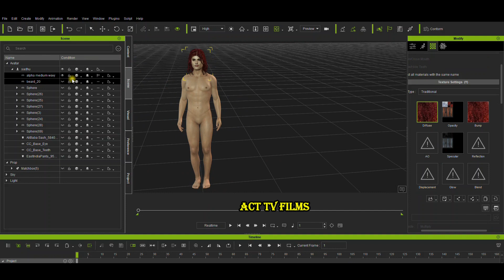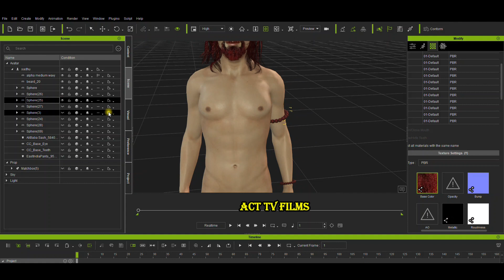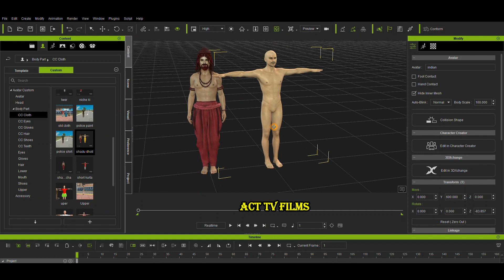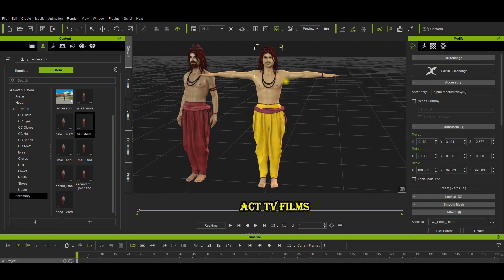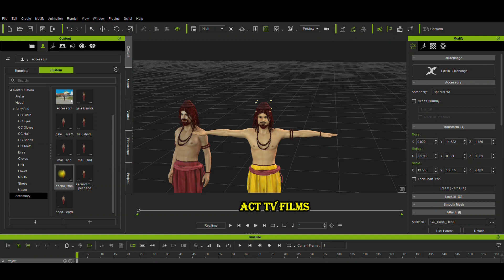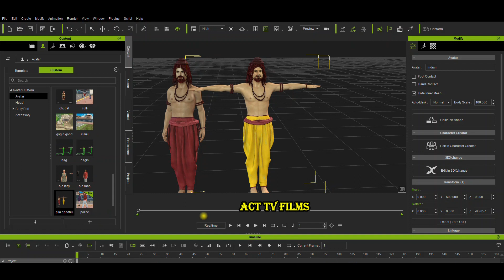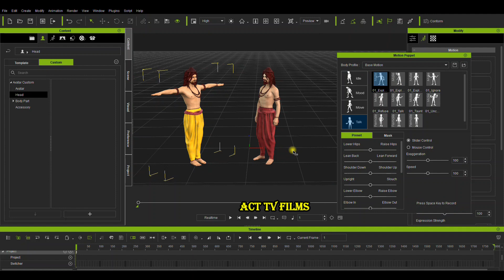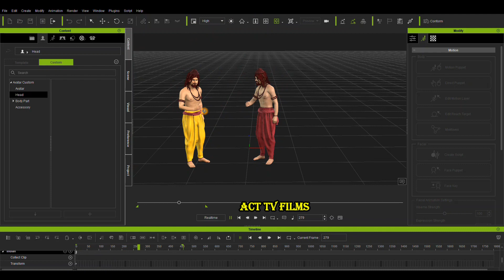iclone 7 indian character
how to make indian character in iclone | iclone character creator tutorial in hindi | part-3
iclone character creator tutorial in hindi
Character Creator 3 - 3D Character Design for Animation, Game, AR and VR

Character Creator 3 (CC) is a powerful, stand-alone tool that creates stylized or realistic looking, animation-ready 3D characters that connect seamlessly with industry-standard solutions for use with iClone, Maya, Unreal Engine 4, Unity, CryEngine or any other 3D tools.

Its dynamic character creation system utilizes a highly-morphable character base, that can be morphed and blended through sliders, to create unique character designs through the use of shape morphs, customizable high-resolution skin textures, material outfits, accessories and more.

The latest features include a quad-based mesh, ZBrush compatibility with GoZ, subdivision and gamification with InstaLOD, along with Iray rendering. Character Creator 3 connects industry-leading 3D character content from external 3D libraries thanks to the Transformer feature, a tool to automatically converts DAZ Genesis, Poser M4 / V4, and Hivewire assets into animation-ready characters for use in iClone or other 3D applications.

 in hindi